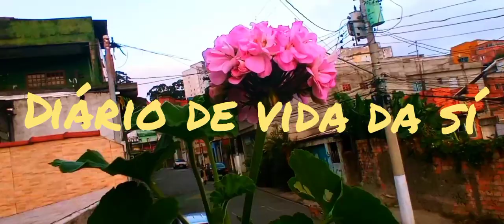Doce de leite, batata e muito mais...